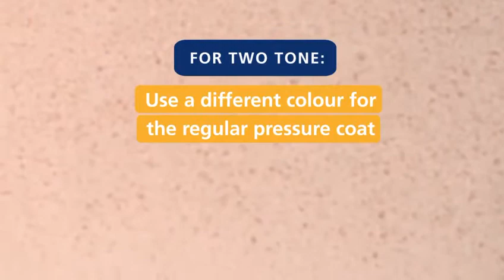HOW TO PAINT NUOVO